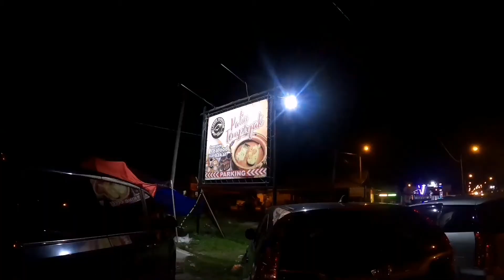Ke Banting Kenduri Akikah Anak Saudara..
Selamat hari lahir Aini Falisha bt. Mohd Farid, semoga panjang umur & dimurahkan rezeki.. Terima kasih menonton guys

Jentera - Jentera juga, family jangan lupa.. 😊